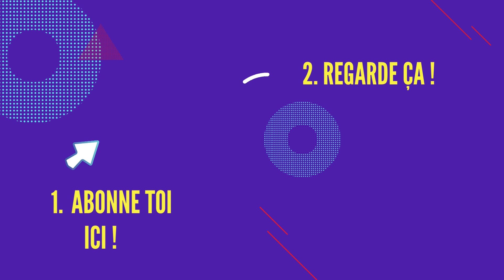Supporters Les Plus Drôles De La Coupe Du Monde Filmés Par Caméra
La Coupe du monde est l'endroit où les fans deviennent complètement fous, et le plus drôle, c'est quand ils se font prendre par caméra !
Comme cette française qui a célébré avec une douche de bière

Regardez nos autres videos sur les plus drôles et les plus embarrassants moments dans le sport

La chaîne la plus divertissante sur Youtube !

On parle de moments dans le sport, moments embarrassants, moments drôles, moments gênants et de moments filmés difficile à croire.